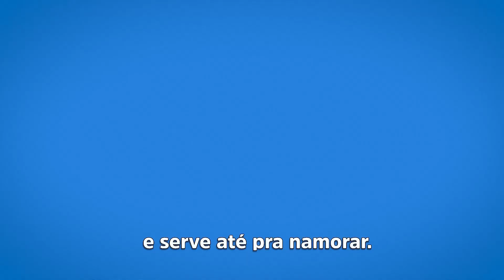Entrega de obras e serviços em Imperatriz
A gente não cansa de vir à Imperatriz ❤️

Entregamos duas escolas totalmente reformadas: Graça Aranha e Ednan Moraes, que possuem boas notas no Ideb 🤩📚

Teve ainda a entrega da praça da Viola, toda reformada. Tão bonita que dá até pra namorar 🌳💕

Por fim, comemoramos os quatro anos da Casa da Mulher Maranhense, e aproveitamos para anunciar que vem mais por aí: vamos inaugurar a unidade de Itapecuru e implantar uma em Barra do Corda e outra em Codó 🙌🏽